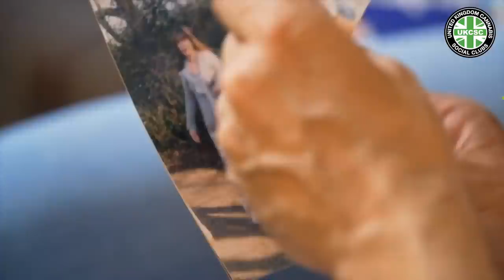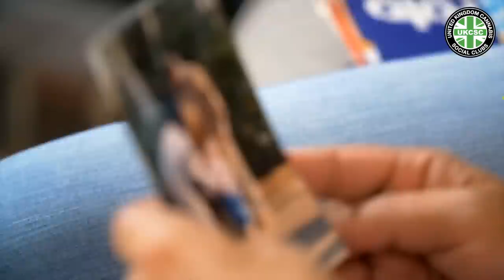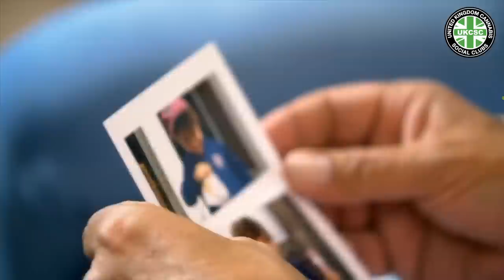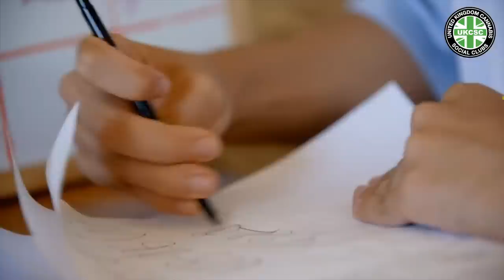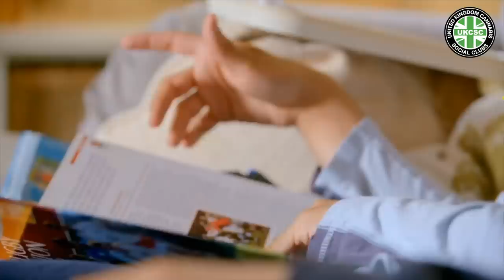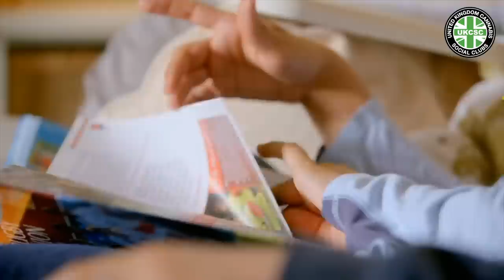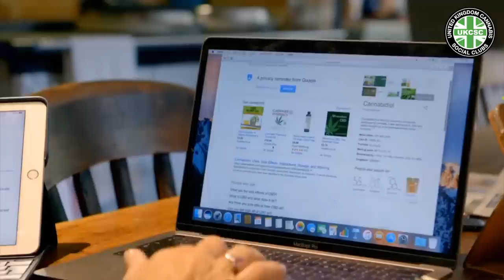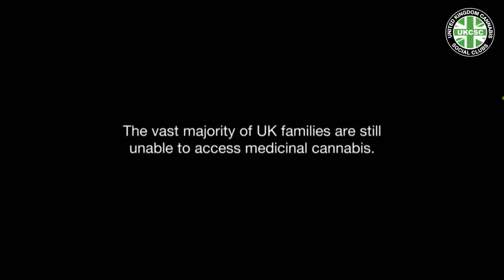What Would You Do? Steph And Dom Look To Cannabis For Son’s Epilepsy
The story of medical cannabis is usually framed around a patient’s personal situation to try and allow people to see what it must be like to suffer from an illness where the medication is illegal to access. However, in Channel 4’s ‘Steph and Dom: Could cannabis save our son?’, the story is framed around the parents giving a true insight into the emotional and complicated process of understanding the science, the laws, the risks and the red tape you come up against when trying to gain access.

Steph and Dom are radio presenters and known for appearing on the TV show Gogglebox. They share their story of living with Max, their 18 year old son who suffers from epilepsy. His seizures can happen up to 100 times a day and could result in a sudden unexplained death. Since the age of around four Max has been taking a trial and error lifestyle of dependence on anti-epileptic drugs, none of which have made any significant impact on halting the seizures which started when he was still just a baby. The seizures became more violent over time.

“The damage that can be done is catastrophic to the brain… It’s like the death of the future of your child because he isn’t going to ever have a normal life,” says Steph.

Max clearly loves to engage with his family but also very clearly has the mental age of a child. Steph and Dom look over the medication he is on, reading the side effects: “… drowsy, irritable, slurred speech… it’s quite incredible how many toxins a child can take… this one they give to inpatients on death row.”

Dom questions, “Are these causing more problems than they are solving?” while Steph replies, “Are they preventing him from having one big one that kills him?” They admit that they would really like to just have a normal conversation with their son and they want to know if something else can help.

The story is told during the six-month timeframe in which the Home Office was being pressured into changing cannabis policy to allow specialists to prescribe it, so Steph and Dom’s journey takes a real look into the situation hundreds of parents are going through right now.

This important perspective is not unique. Epilepsy doesn’t just impact the lives of children; there are over 200,000 adults with epilepsy in the UK and while not every one of them will get help from cannabis it indicates that there are nearly a quarter of a million people with this disorder alone that may want to try it. But where do they turn?

If you are in a similar situation to Steph and Dom, with a family member that is unable to get support from a neurologist, what do you do?

For some, waiting just isn’t an option. A large number of members of the UK Cannabis Social Clubs who have an epilepsy diagnosis have turned to CBD isolate products available through their clubs. Members are encouraged to grow their own or offered to become part of a patient collective where they can access trusted cannabis products grown by a patient orientated community.